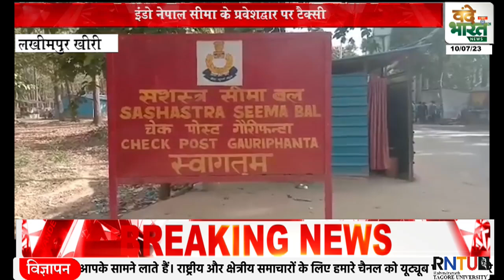इंडो नेपाल सीमा के प्रवेशद्वार पर टैक्सी माफियाओं का फैला मकड़जाल|Vande Bharat News